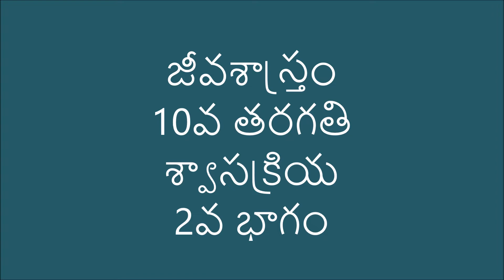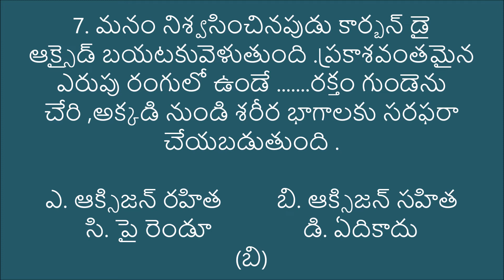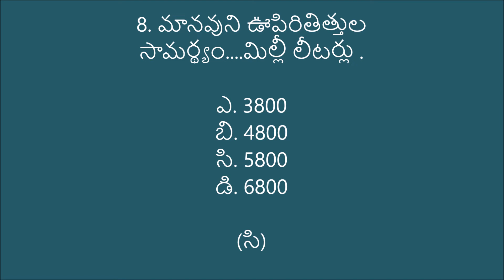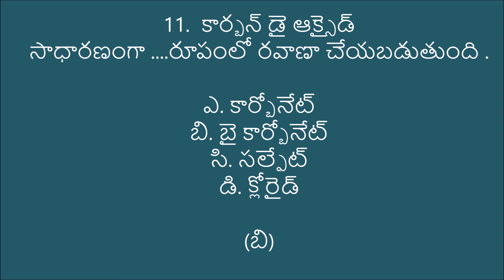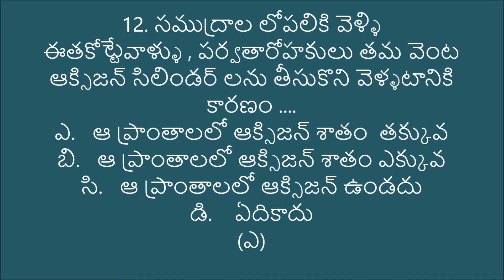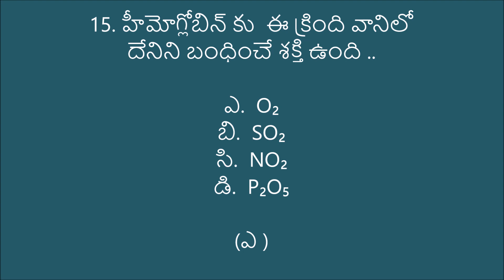10వ తరగతి//జీవశాస్త్రం // శ్వాసక్రియ(2) అన్ని పోటీ పరీక్షలకు ఉపయోగపడే బహుళైచ్చిక ప్రశ్నలు (MCQ)//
10వ తరగతి // జీవశాస్త్రం // అన్ని పోటీ పరీక్షలకు ఉపయోగపడే బహుళైచ్చిక ప్రశ్నలు(MCQ) //
శ్వాసక్రియ (2వ భాగం )
 X E.M  # PHYSICAL SCIENCE(MULTIPLE CHOICE QUESTIONS) #
# 10వ తరగతి  # ఫిజికల్ సైన్స్ #(T.M)